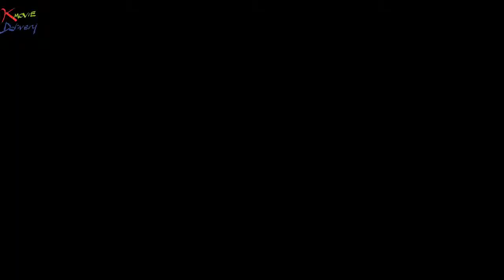KMD MK 023 The President's Barber Song Kang Ho Moon So Ri social satire Korean movie reivew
K-Movie Delivery delivers a morsel of 'The President's Barber(효자동 이발사)' starring Song Kang Ho, Moon So Ri, and Ryu Seung Soo. Meet an in-movie drama on Ryu Seung Soo's life story.